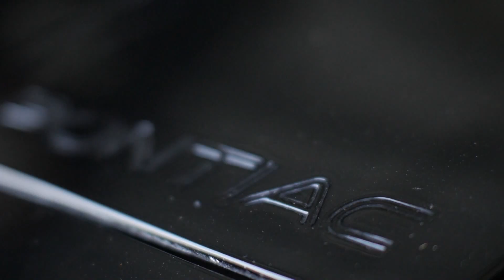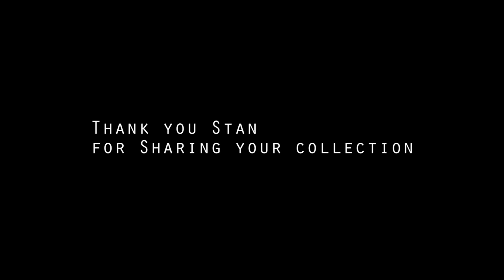"STAN'S CAR PASSION" Car Collection Edition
Hey, guys! Do you have a car passion? Well, this week we check out Stan's Car Passion and his car collection. His car collection includes; a Ford F150, Cadillac XLR, Jaguar XK, and KITT car.

Videographer: Adamquesada.com
Produced by Reynier Avon